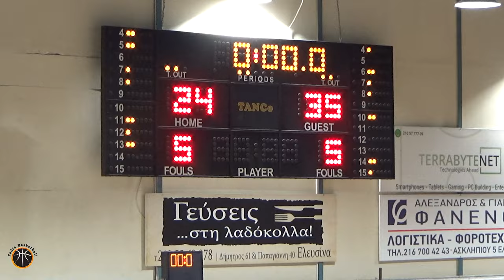ΠΑΝΕΛΕΥΣΙΝΙΑΚΟΣ ΑΟΚ 🆚 ΑΟΠ ΦΑΛΗΡΟΥ Α΄ ΕΦΗΒΩΝ ΕΣΚΑΝΑ 2024-25 Highlights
Α' Εφήβων ΕΣΚΑΝΑ - 2η αγωνιστική
Πανελευσινιακός ΑΟΚ 🆚 Α.Ο.Π. Φαλήρου 57-66
🗓️ Τρίτη 1.10.24
🕙 21:45
📍 Κλειστό Γυμναστήριο "Τάκης Βογιατζής"